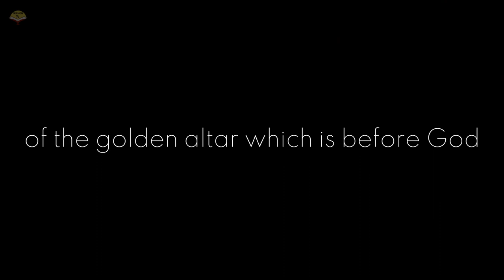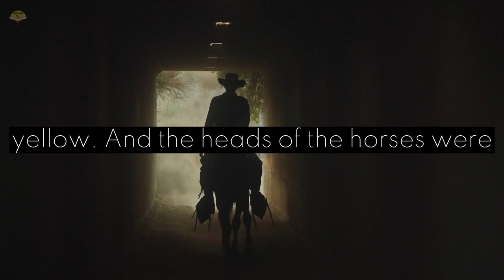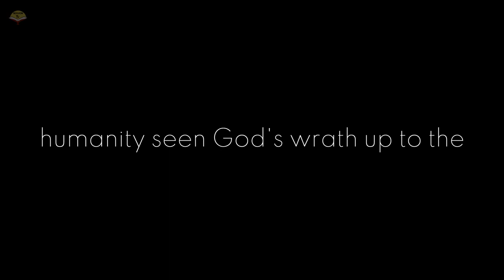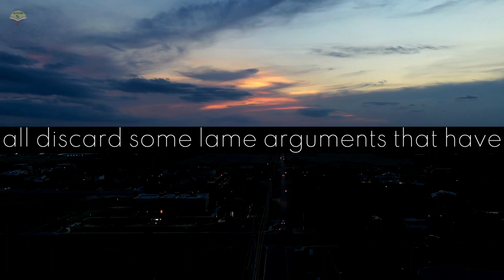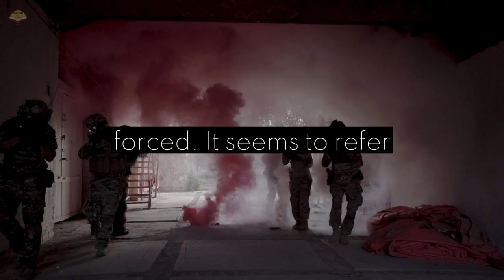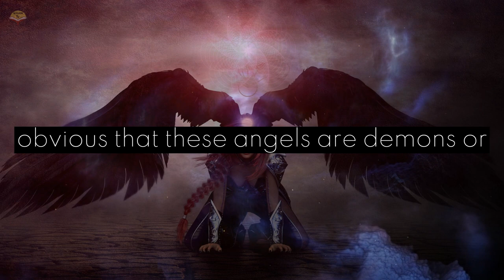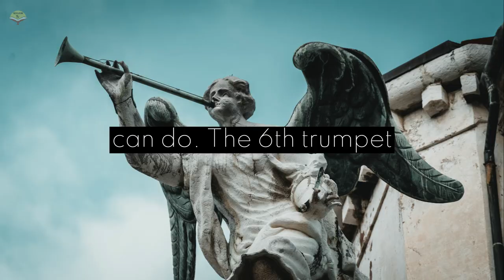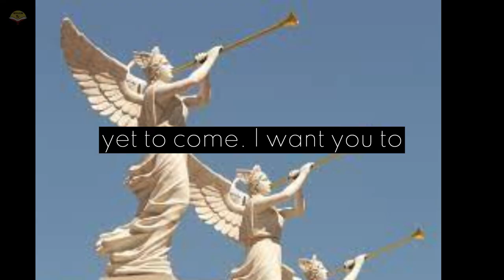SIXTH TRUMPET REVEALED - EUPHRATES RIVER DRIED UP - PROPHECY FULFILLMENT facts jesus bible #2023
FOR THE VIDEO OF 144000 PEOPLE IN HEAVEN

Support us
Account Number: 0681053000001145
IFSC: SIBL0000681
Account Name: SANNAILA KIRAN KUMAR
Branch Name : IBRAHIMPATNAM
Bank Name: South Indian Bank